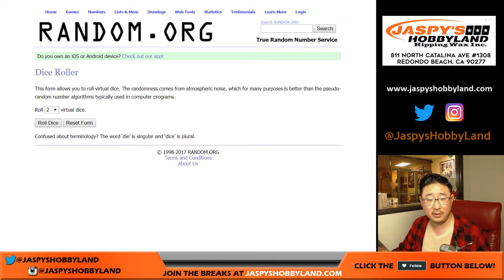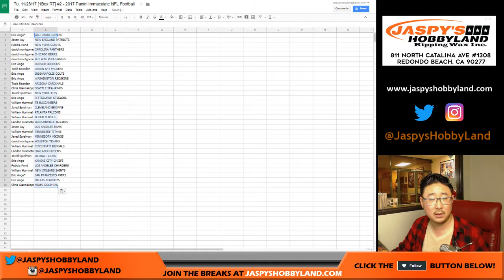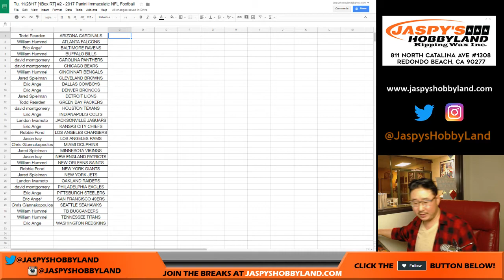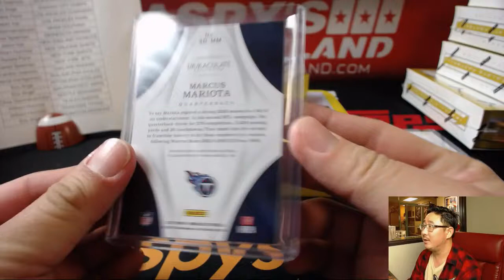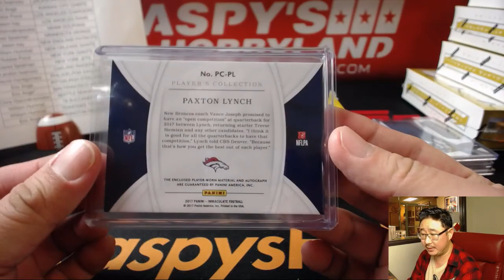Tu, 11/28/17 [1Box RT] #2 - 2017 Panini Immaculate NFL Football